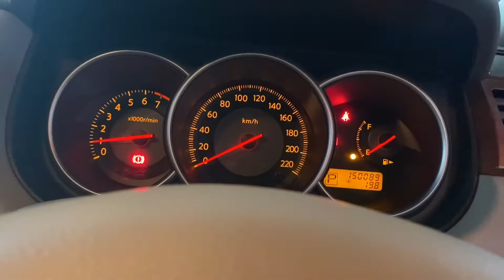เธอสวย...ทุกนาทีที่เคยสัมผัส